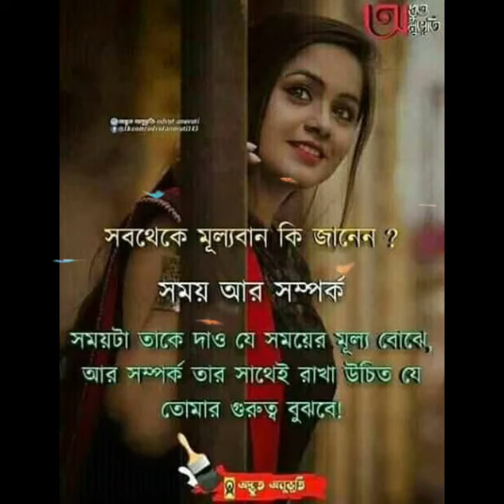অল্প অল্প করে জীবনের গল্প ঘরে ঘরে সাজানো তো থাকবে